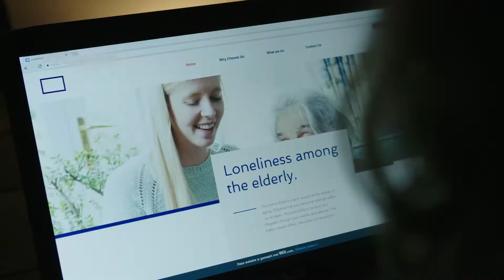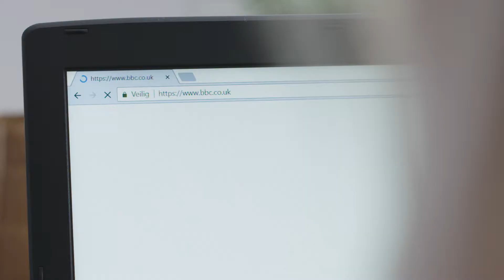The Digital Society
The Dutch universities join forces and are working together to secure the Netherlands leading international position in the field of human-centred information technology and to find solutions to global challenges.